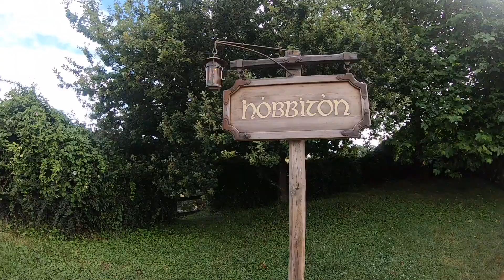Road Trip Through New Zealand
Three friends fly to Aukland, New Zealand and rent a camper van. They drive throughout the entire country of New Zealand for three weeks and explore all this country has to offer. Open roads, beautiful landscapes, incredible people and amazing beer! The greatest road trip ever made!